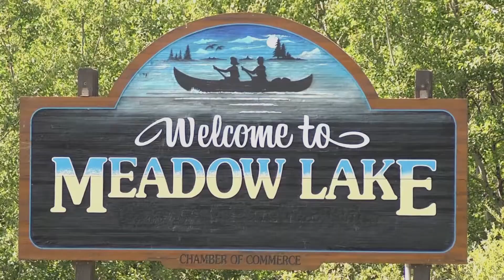First Nation Youth Skills Training and Job Readiness Program- Vanessa's Success Story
Meet Vanessa of the Waterhen Lake First Nation. She is currently in the process of completing Canada’s skills training program aimed at getting participating First Nation youth aged 18-24 years old ready and prepared to join the workforce.  See what she has to say about the program.

For more information on Skills and job Training for First Nation youth

To read a transcript of this video on the AANDC website, please